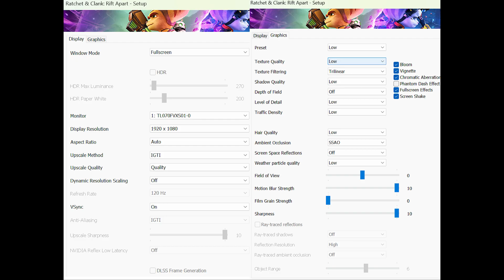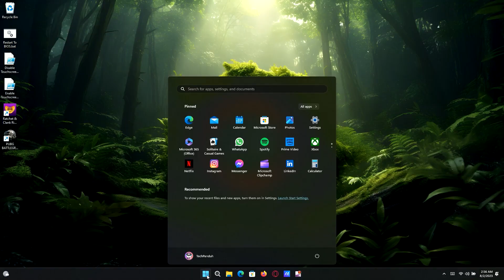Asus ROG Ally - Ratchet and Clank Rift Apart 6GB vs 8GB Benchmark and Recommendation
In this video I compare the differences in AVG FPS and Temps between 6GB of VRAM vs 8GB for Ratchet and Clank Rift Apart. I also show you how to change the VRAM to 6GB since Armory Crate doesn't allow this value, and give you my overall recommendations for playing this game.

00:00 Scene 1
00:30 Scene 2
00:49 Scene 3
01:12 Scene 4
01:29 Scene 5
01:49 Scene 6
02:01 Scene 7
02:18 Scene 8
02:37 Scene 9
03:11 Scene 10
03:33 Scene 11
03:57 Scene 12
04:26 Scene 13
04:45 Scene 14
05:13 Summary of Results & Recommendations
05:55 Settings
06:01 Entering BIOS

Budget capture card I just started using
USB-C Hub (REQ 100W PD FOR TURBO)
Another CHEAPER USB-C Hub that I use(REQ 100W PD FOR TURBO)
Adjustable Docking Station(REQ 100W PD FOR TURBO)
100w GaN Charger(USED FOR TURBOING)
I use these to extend my charging cable and USB-C Hub. Just know if it doesn't work, you need to flip it
This is the DATA cable I use, and yes there's a difference beteween a charging cable and Data cable. Both charge, but one transfers files way faster
CHARGING cable I use, and yes there's a difference between a CHARGING cable and a DATA cable. This is meant to charge fast but has slower data transfer speeds
A really quiet mouse that has a USB dongle AND bluetooth mode(no dongle required)
LED Bluetooth+Wired Keyboard you see in my videos
Keyboard and Trackpad Combo
USB C to USB A adapter I use when I just need a mouse or keyboard w/ no charger
Screwdriver set that I use for small electronics
2280 NVME That I use
NVME Enclosure that I use my old M.2 drive paired with the USB C Hub
This is the tripod I use for filming
Here is where I bought my Windows 10 Pro RETAIL key for about $6.50, and yes it DOES work on Windows 11 Home